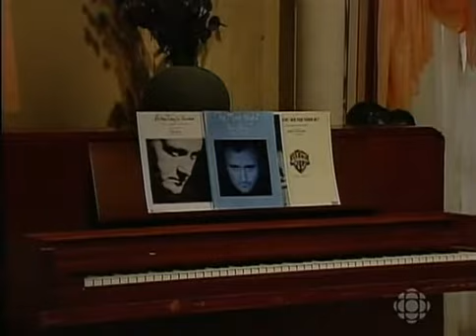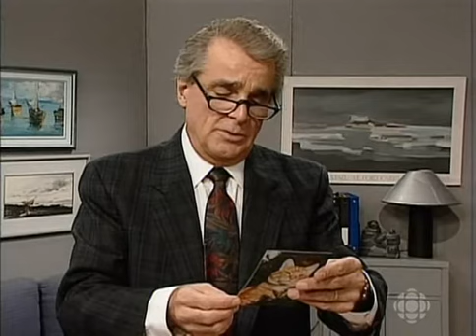SRC Téléroman Jamais deux sans toi Épisode 57